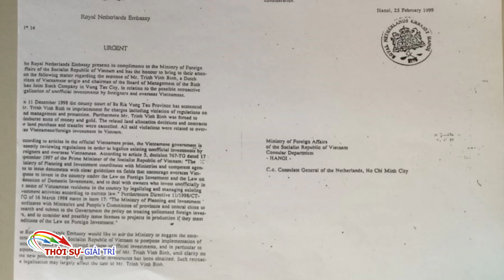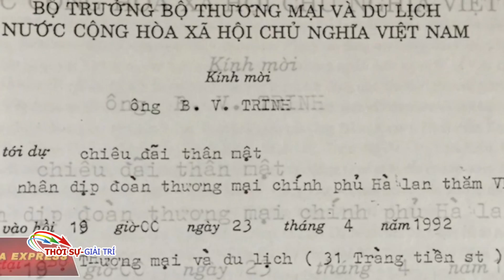Trịnh Vĩnh Bình vụ kiện 2 thế kỷ || vụ kiện phơi bày ấu trĩ cổ hủ và độc đoán